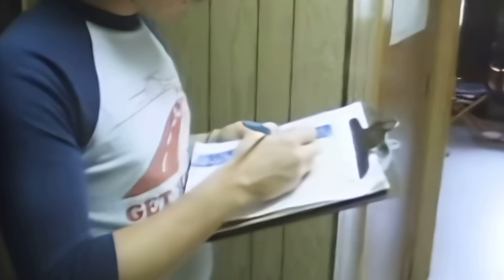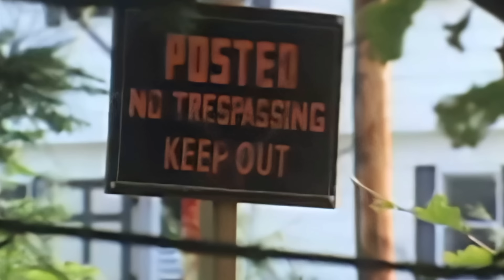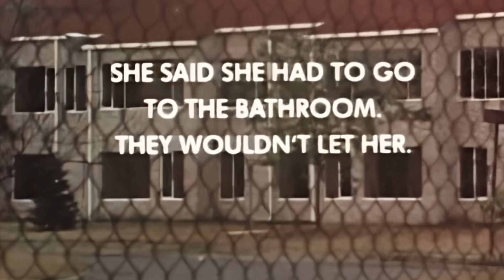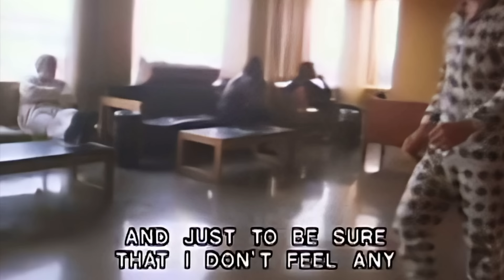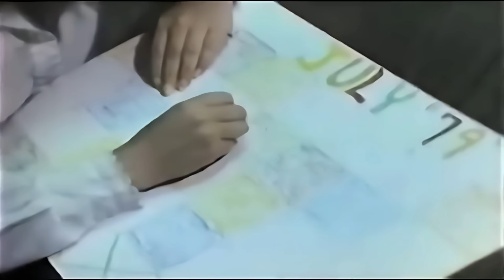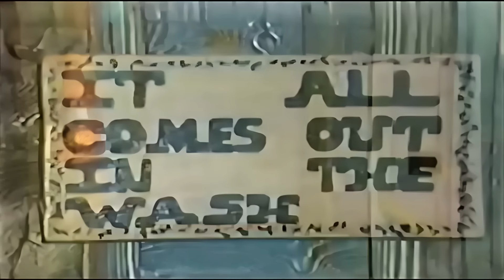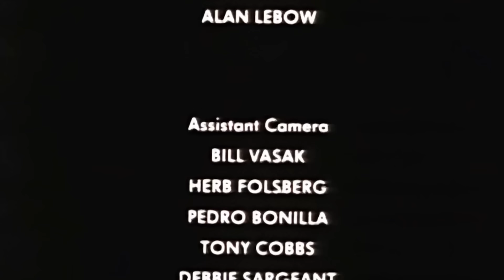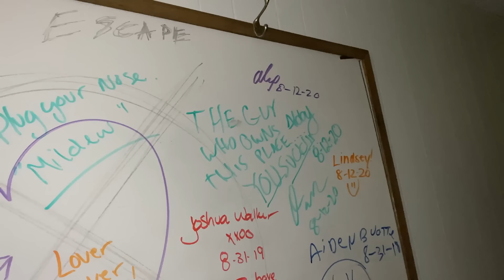Children of Darkness: The MOST disturbing mental illness documentary (EXTENDED)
Children of Darkness is an Oscar nominated documentary film produced and written by Richard Kotuk and Ara Chekmayan. It explored the topic of juvenile psychiatry–an acute lack of mental health care in America for seriously emotionally disturbed youth.

It is about mentally ill and emotionally troubled children and young adults living in various private and public residences, state institutions, such as the Eastern State School in Pennsylvania, the Elan School in Poland, Maine, Sagamore Children's Center, a Long Island (state run) institution and South Beach in New York psychiatric hospital. It contains interviews with various parents, including ones whose children died under suspicious circumstances while in custody.

Many children in these institutions were simply warehoused and the common basic form of therapy was drugs, which didn't really help the kids but merely controlled them.

The film not only uncovered the mistreatments in mental institutions but it also captured the cold realization that mental illness can happen to anyone. Public mental institutions were not just for the poor. Children from middle class families and upper middle class families often ended up there due to inadequate insurance money and dwindled savings. Children of Darkness is scarier than many horror films we've ever seen, possibly one of the most disturbing and upsetting documentaries out there. The real life tragedies and dramas viewed in this film are a depressive tour-de-force into the corridors of psychiatric institutions dedicated to children and teenagers who early in life are put up against the most difficult of problems.

Give us your valuable opinion in the comment section, and if you think more people should watch this testimony, share it on social media and with your friends and family. Be sure to follow us for more updates.